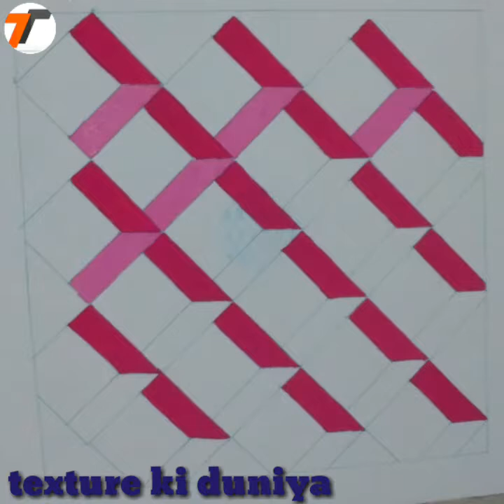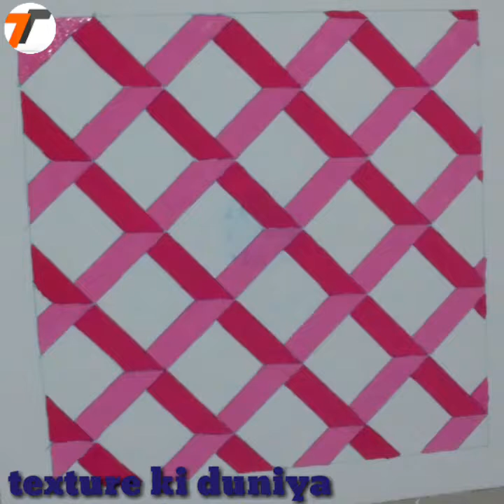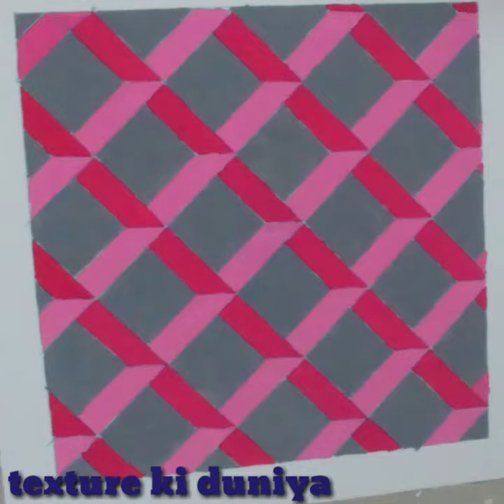3d wall design interior | how to make a wall painting design |Texture Ki Duniya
Mere channel ko subscribe krna Mt bholye ga thanks M Hye my name is Muhammad dilshad welcome to my YouTube channel texture ki duniya me apkly her rooz painting graphics sindtex ruler texture 3d texture Italian texture zola kot aur grace walls wallpaper rook wall ka tsali bux kam kia jata he my contact number